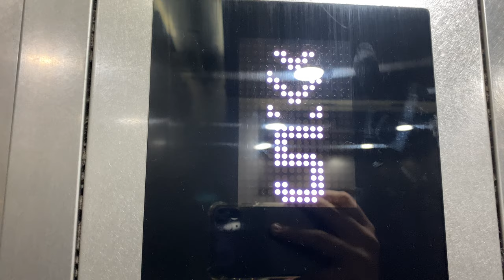KONE N MONOSPACE @ SDE4, National University of Singapore [LIFT 1, PASSENGER]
Nothing much except it does not serve 1 (as lift 2, a service lift, already serves that floor).